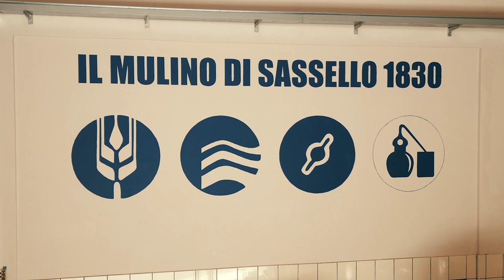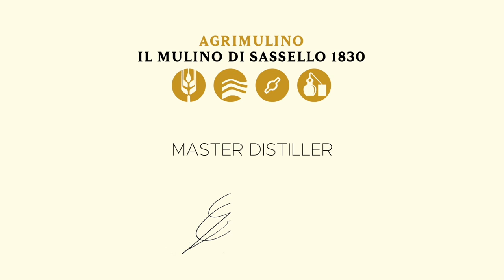Il Signor Camillo Il Moonshine Italiano dei Monti Liguri